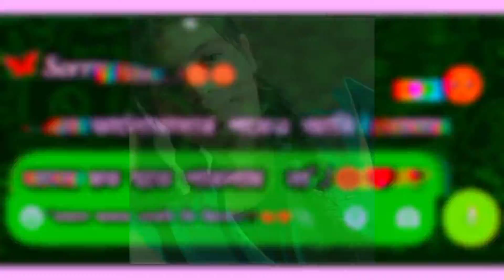Sorry প্রিয়.....!☺️🥺/ WhatsApp status typing Bengali videos/status video 🥰☺️😔💔